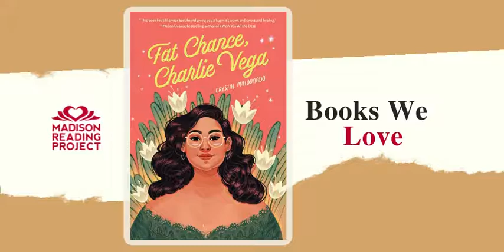September – Books We Love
❤️ You can help a child fall in love with the Books We Love by donating a copy

📖 Love by Corrinne Averiss (Author), Kirsti Beautyman (Illustrator), words & pictures (Publisher)

📖 Isabel and Her Colores Go to School by Alexandra Alessandri (Author), Courtney Dawson (Illustrator), Sleeping Bear Press (Publisher)

📖 Other Words for Home by Jasmine Warga (Author), Balzer + Bray (Publisher)

📖 Fat Chance, Charlie Vega by Crystal Maldonado (Author), Penguin Random House (Publisher)